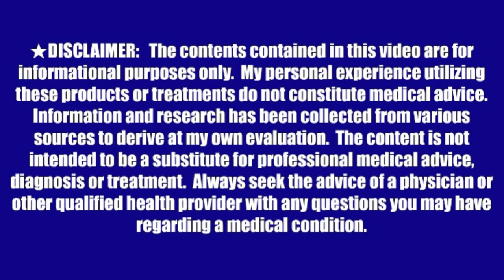Home remedy for treating neck and chest décolleté area wrinkles | 60's Diaries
Home remedy for treating neck and chest décolleté area wrinkles.

ALOE VERA PLANT

Aloe Vera is known for its moisturizing properties and contains compounds that may promote skin elasticity. Applying Aloe Vera gel to the affected areas regularly may contribute to hydration and could support the reduction of wrinkles over time. However, individual responses may vary, and it's advisable to conduct a patch test before widespread use to ensure compatibility with your skin. Additionally, for significant skincare concerns, consulting with a dermatologist is recommended.